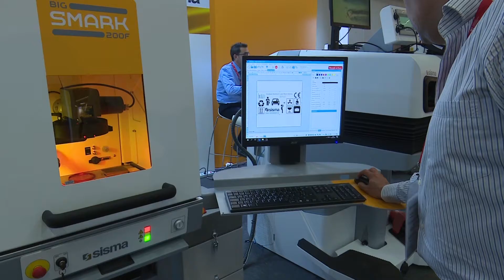FERROFORMA 2017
Se ha inaugurado FERROFORMA 2017 en el Bilbao Exhibiton Centre.